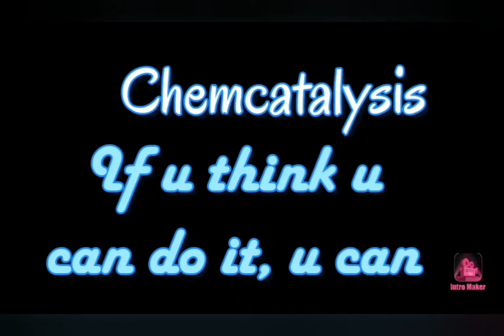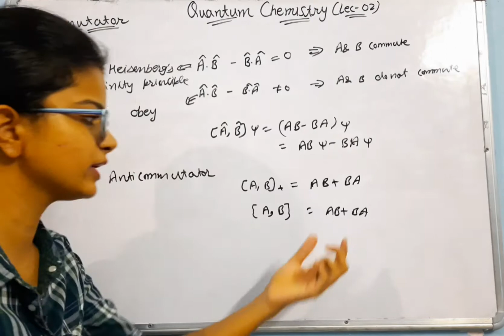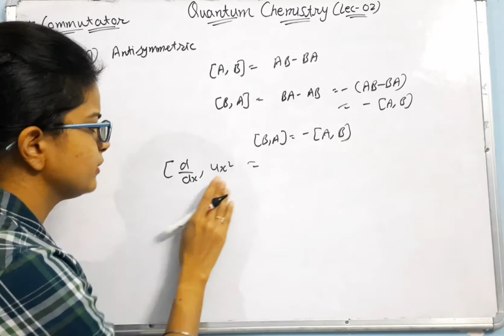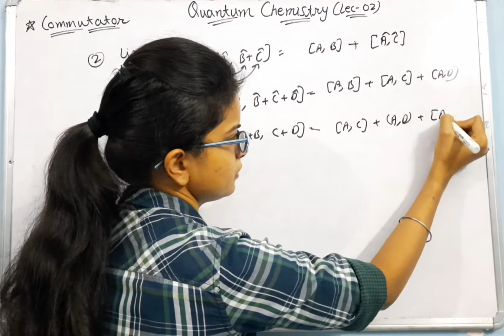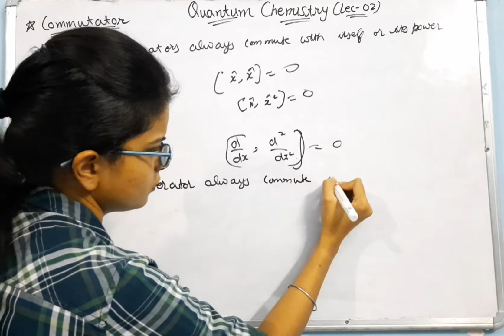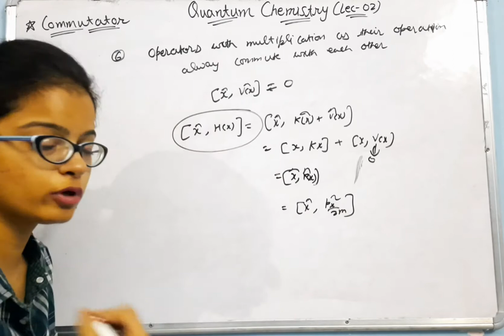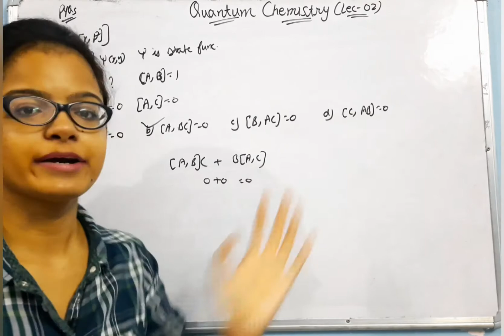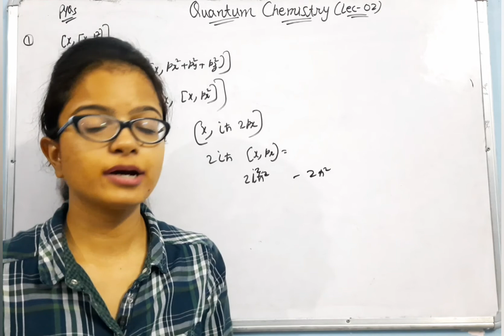Quantum Chemistry (Lec-02) | Commutator Operator | Tricks | PYQs💯